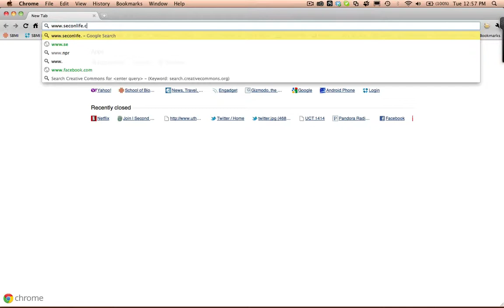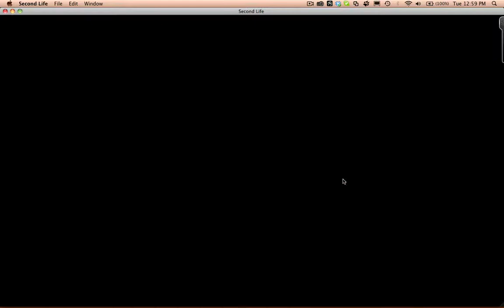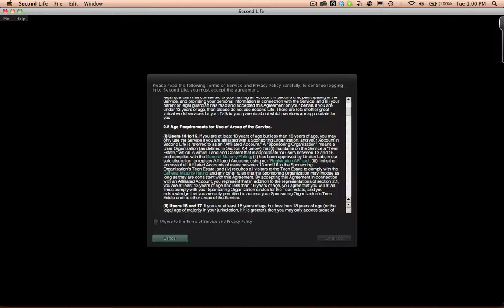Creating a Second Life Avatar for SBMI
This tutorial is for helping you create a Second Life avatar for use in the SBMI island.